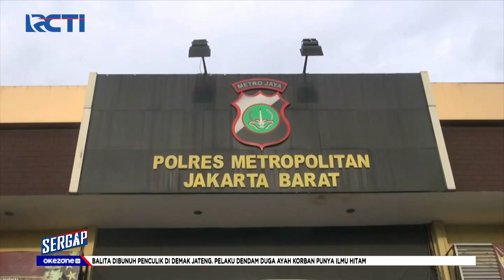Sergap 24 Desember 2021 Segmen 1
Adapun topik Sergap segmen 1 pada 24 Desember 2021 :

1. Korsleting Listrik, Belasan Ruko Terbakar
2. Mayat Pria di Kali Cengkareng
3. Mabuk Berkendara, Tabrak Motor